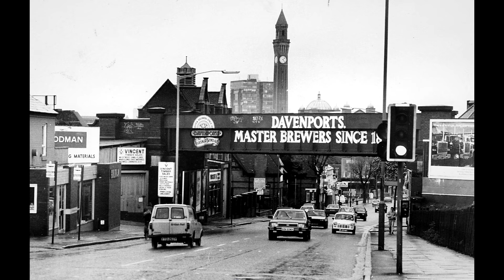"Unknown Title-1" - Steve Doidge - 1980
"Unknown Title-1" - played by Steve Doidge in the West Midlands. Steve was a member of the Tape 'n' Tab club (T'n'T) back in the late 70's/early 80s but never actually attended any meetings.  He came to the club via Mike C. Martin with whom he used to play duets and jam for fun.

If anyone knows the title of this piece then I would be keen to hear its name.